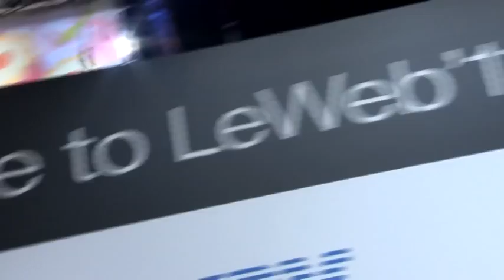Rencontre entre femmes du web -- LeWeb'11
A l'occasion de l'événement Internet Européen LeWeb'11, qui s'est tenu à Paris du 7 au 9 décembre 2011, Delphine Ernotte Cunci, Directrice Exécutive d'Orange France et Joanna Shields, Vice Présidente, Facebook AMEA,  discutent et échangent avec des femmes  dirigeantes de différentes entreprises du web.

Thème principal : le SoLoMo -- Social-Local Mobile, thème phare de cette édition 2011 de LeWeb, mais aussi, la place des femmes dans le secteur du digital et d'internet en particulier, ainsi que du rôle du numérique dans la vie des femmes.